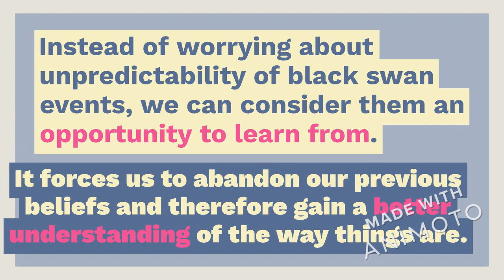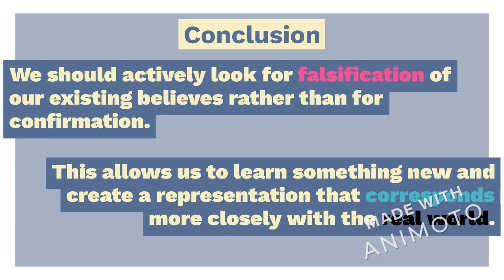Black swan event - concept explanation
Animoto video created for EWRT2 class, prof. Amy Leonard, De Anza College.